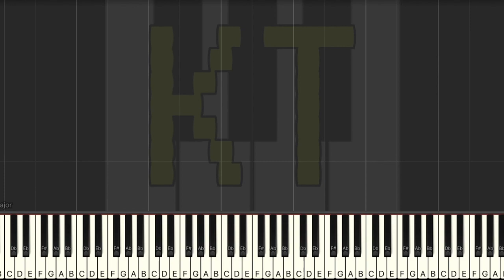Wii Shop Theme [Wii Shop Channel] - Easy Mode [Piano Tutorial] (Synthesia)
🎹  Let’s Connect! 🎹

Original song by the Kazumi Totakai for the Wii Shop Channel.

This tutorial is based on an arrangement by Dermot O'Reilly. Check them out on MuseScore!! :D